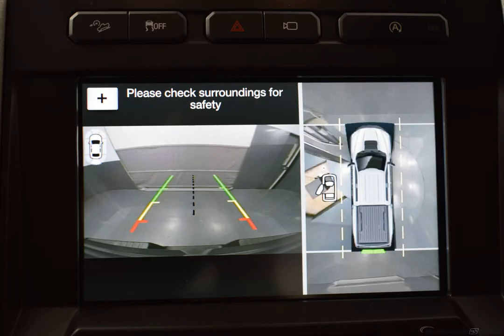2018 Lead Foot Ford F-150 4x4 Raptor 4dr SuperCrew 5.5 ft. SB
Used 2018 Lead Foot Ford F-150 4x4 Raptor 4dr SuperCrew 5.5 ft. SB Raptor Black
Certified. Lead Foot 2018 Ford F-150 Raptor 4WD 10-Speed Automatic 3.5L V6 Local Trade, Apple CarPlay, F-150 Raptor, 4D SuperCrew, 3.5L V6, 4WD, 10-Way Power Driver & Passenger Seats, 17 Forged Aluminum Bead-Lock Capable Wheels, 360 Degree Camera, 4.10 Front Axle w/Torsen Differential, 8 Productivity Screen, Adaptive Cruise Control w/Collision Mitigation, Advanced Security Pack, Ambient Lighting - Ice Blue Color Only, Auto High Beam, BLIS Blind Spot Information System, Dual-Zone Electronic Automatic Temperature Control, Equipment Group 802A Luxury, Heated & Ventilated Leather 40/Console/40 Front Seats, Heated Steering Wheel, Inflatable Rear Safety Belts, Integrated Trailer Brake Controller, Intelligent Access w/Push-Button Start, Lane-Keeping System, LED Box Lighting, LED Sideview Mirror Spotlights, Memory System (Seat, Pedal, Exterior Mirror), Navigation System, Power Glass Heated Sideview Mirrors, Power Tilt/Telescoping Steering Column w/Memory, Power-Adjustable Pedals, Power-Sliding Rear Window, Pro Trailer Backup Assist, Radio: B&O Play Premium Audio System, Raptor Carbon Fiber Package, Raptor Exterior Graphics Package, Raptor Hood Graphics Package, Raptor Technology Package, Remote Start System w/Remote Tailgate Release, SYNC 3, SYNC Connect, Tailgate Applique FORD, Twin Panel Moonroof, Unique Carbon Fiber Shift Knob, Universal Garage Door Opener, Voice-Activated Touchscreen Navigation System.  Recent Arrival!  Ford Gold Certified Details:    * and 22,000 FordPass Rewards Points to use toward first two maintenance visits   * Vehicle History   * Warranty Deductible: $100   * Limited Warranty: 12 Month/12,000 Mile (whichever comes first) after new car warranty expires or from certified purchase date   * Roadside Assistance   * Powertrain Limited Warranty: 84 Month/100,000 Mile (whichever comes first) from original in-service date   * Transferable Warranty   * 172 Point Inspection
Options And Features:
Equipment Group 802A Luxury|Electronic Locking w/4.10 Axle Ratio|4.10 Front Axle w/Torsen Differential|GVWR: 7|050 lbs Payload Package|17 Cast Aluminum Wheels|17 Forged Aluminum Bead-Lock Capable Wheels|Unique Cloth Trim Seats|Heated Leather 40/Console/40 Front Seats|Radio: B&O Play Premium Audio System|Raptor Carbon Fiber Package|Raptor Exterior Graphics Package|Raptor Hood Graphics Package|Raptor Technology P...